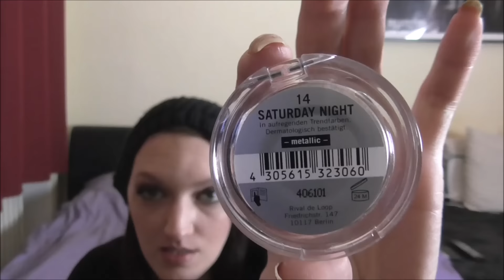♥Weihnachtspost von Andrea Ilusa♥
ich habe in letzter zeit leider nicht so oft die möglichkeit videos für euch zu drehen. aber ich verspreche , das ändert sich auch wieder :))
die liebe andrea ilusa hat mir ein weihnachtspäckchen geschickt und ich möchte mich mit diesem video ganz herzlich bei DIR bedanken :)!!!
ich hoffe euch gefällt das video ♥ eure nati